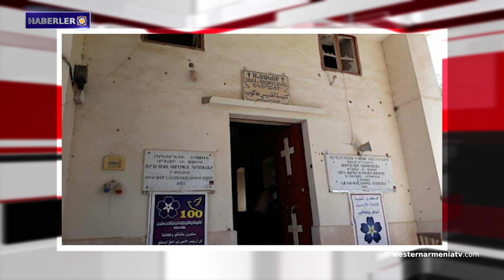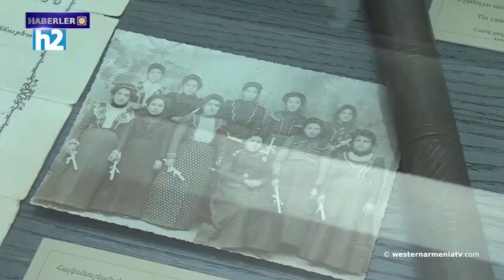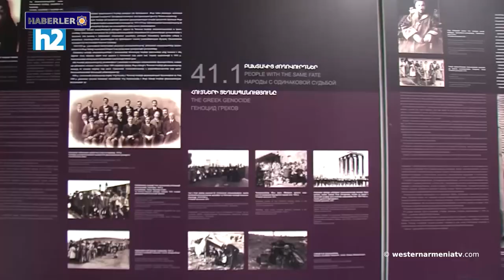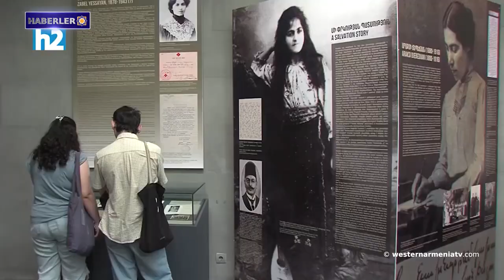Edita Gzoyan"Öncelikle soykırımın kurbanlarının sadece öldürülenler olmadığını anlamamız gerekiyor"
1. Cezire Ermenilerinin mevcut durumu ve karşılaştığı zorluklar. Ras-ul-Ain
2. Nevzat Onaran: "Ermenilere yapılan ırkın öldürülmesi değilse nedir?"
3. Edita Gzoyan: "Öncelikle soykırımın kurbanlarının sadece öldürülenler olmadığını anlamamız gerekiyor"
4. Olimpiyat sıralama turnuvası: Artur Bazeyan'ın ikinci zaferi
5. Charles Aznavour'un "Lautrec" müzikali, Yerevan Opera Binası sahnesinden eşsiz bir ressamın ilginç yaşam öyküsünü sundu